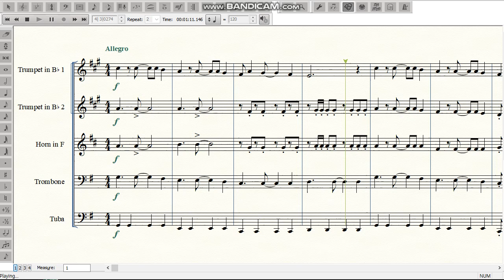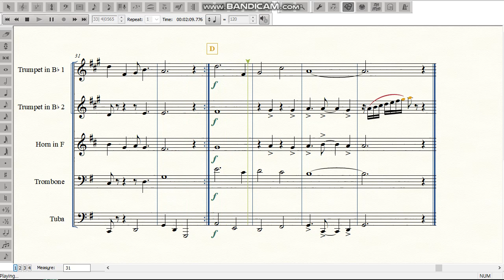넌 할 수 있어 (금관 5중주)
넌 할 수 있어
금관 5중주 편곡입니다.